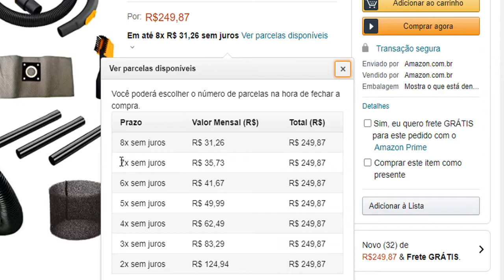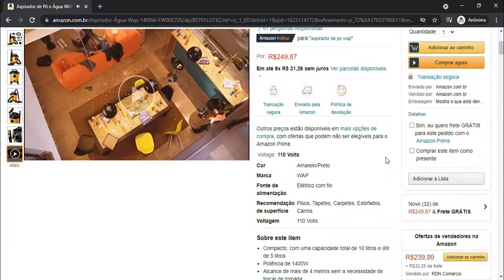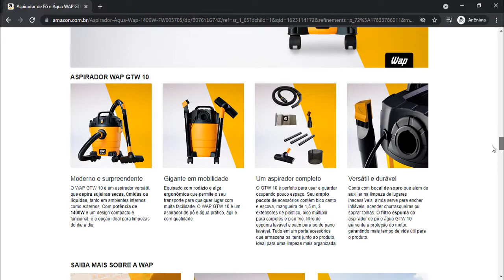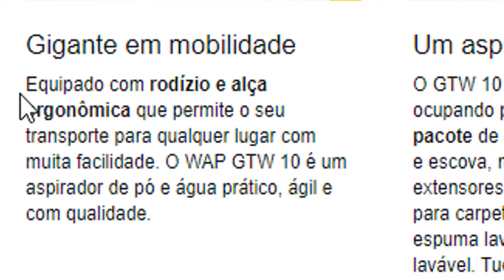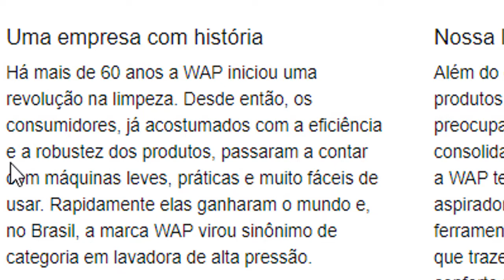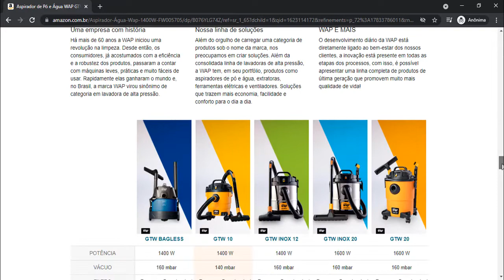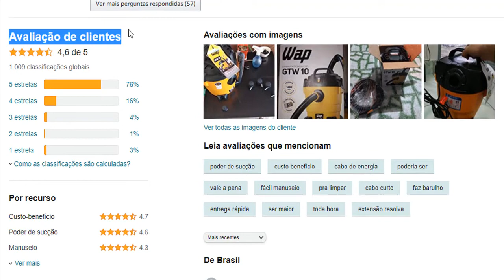Aspirador de Pó e Água WAP GTW - TOP Aspirador e Soprador de Água e pó 10l 1400w wap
Aspirador de Pó e Água WAP GTW

Aspirador de Pó e Água WAP GTW 10 1400W 140mbar Compacto e Robusto com Soprador 127V

O aspirador de pó e água WAP GTW 10 é a melhor opção para quem precisa de agilidade, eficiência e praticidade na limpeza no dia a dia. Compacto, com uma potência de 1400W e alcance de mais de 4 metros sem a necessidade de trocar de tomada, o produto aspira qualquer tipo de sujeira, seca, úmida ou líquida, tanto em ambientes internos como externos. Tudo isso reunido em um design moderno e funcional.

O principal diferencial do aspirador de pó e água WAP GTW 10 é sua grande mobilidade e praticidade. Ele vem equiPado com rodízio e alça ergonômica que permitem o seu transporte para qualquer lugar com muita facilidade. Além disso, o bico múltiplo, bico canto e as extensões que acompanham o produto podem ser guardados em prático porta-acessórios, o que facilita o seu armazenamento.

EquiPado com um eficiente filtro espuma, que protege o motor e garante um aumento da vida útil do produto, o aspirador de pó WAP GTW 10 é ideal para quem quer mais eficiência na faxina e mais tempo livre para curtir com a família.

O WAP GTW 10 possui bocal de sopro que, além de auxiliar na limpeza de lugares inacessíveis, ainda serve para encher infláveis, acender churrasqueiras ou soprar folhas. Moderno e ágil, o aspirador de pó WAP GTW 10 reúne todas as características necessárias para garantir mais praticidade e eficiência na limpeza.

Conheça o aspirador de pó e água WAP GTW 10. Um produto com a tecnologia e o já conhecido padrão de qualidade WAP.

* Compacto, com uma capacidade total de 10 litros e útil de 5 litros
Potência de 1400W
* Alcance de mais de 4 metros sem a necessidade de trocar de tomada
* Aspira qualquer tipo de sujeira, seca, úmida ou líquida, tanto em ambientes internos como externos.
* Vem equipado com rodízio e alça ergonômica que permitem o seu transporte para qualquer lugar com muita facilidade.

* Moderno e surpreendente

O WAP GTW 10 é um aspirador versátil, que aspira sujeiras secas, úmidas ou líquidas, tanto em ambientes internos como externos. Com potência de 1400W e um design compacto e funcional, é a opção ideal para limpezas do dia a dia.

* Gigante em mobilidade

Equipado com rodízio e alça ergonômica que permite o seu transporte para qualquer lugar com muita facilidade. O WAP GTW 10 é um aspirador de pó e água prático, ágil e com qualidade.

* Um aspirador completo

O GTW 10 é perfeito para usar e guardar ocupando pouco espaço. Seu amplo pacote de acessórios contém bico canto e escova, mangueira de 1,5 m, 3 extensores de plástico, bico múltiplo para carpetes e piso frio, filtro de espuma lavável e saco para pó de pano lavável. Tudo em um porta acessórios que armazena os itens junto ao produto, ideal para uma limpeza mais organizada

* Versátil e durável

Conta com bocal de sopro que além de auxiliar na limpeza de lugares inacessíveis, ainda serve para encher infláveis, acender churrasqueiras ou soprar folhas. O filtro espuma do aspirador de pó e água GTW 10 aumenta a proteção do motor, garantindo mais tempo de vida útil para o produto.

* Uma empresa com história

Há mais de 60 anos a WAP iniciou uma revolução na limpeza. Desde então, os consumidores, já acostumados com a eficiência e a robustez dos produtos, passaram a contar com máquinas leves, práticas e muito fáceis de usar. Rapidamente elas ganharam o mundo e, no Brasil, a marca WAP virou sinônimo de categoria em lavadora de alta pressão.

* Nossa linha de soluções

Além do orgulho de carregar uma categoria de produtos sob o nome da marca, nos preocupamos em criar soluções. Além da consolidada linha de lavadoras de alta pressão, a WAP tem, em seu portfólio, produtos como aspiradores de pó e água, extratoras, ferramentas elétricas e ventiladores. Soluções que trazem mais economia, facilidade e conforto para o dia a dia.

* WAP É MAIS

O desenvolvimento diário da WAP está diretamente ligado ao bem-estar dos nossos clientes, a inovação está presente em todas as etapas dos processos, com isso, é possível apresentar uma linha completa de produtos de última geração que promovem muito mais qualidade de vida!

Busca Relacionadas :

aspirador de pó e água,aspirador de po e agua,aspirador wap,aspirador po e agua,aspirador de po wap,aspirador de po e agua wap,aspirador agua e po,aspirador e soprador de água e pó 10l 1400w profissional wap